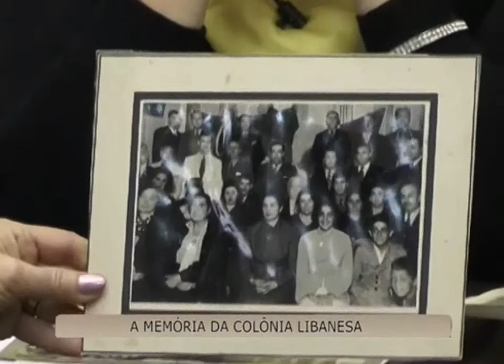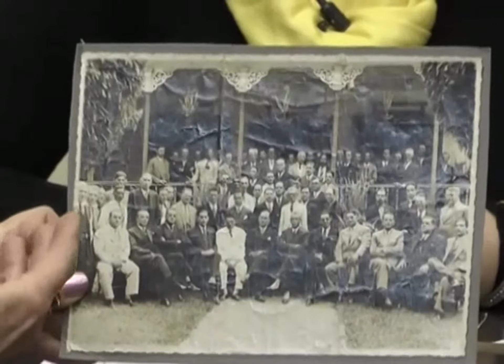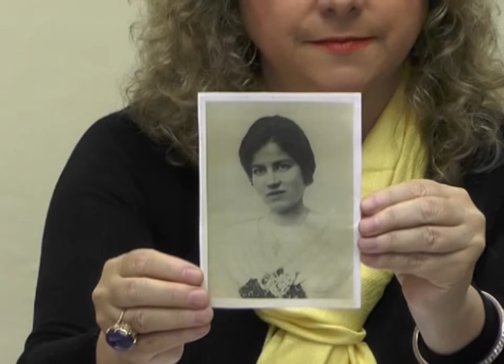A IMIGRAÇÃO LIBANESA EM NOVA FRIBURGO Bloco 3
Trata-se da entrevista com Leyla Lopes, sobre a imigração libanesa em Nova Friburgo, cidade serrana do Estado do Rio de Janeiro.